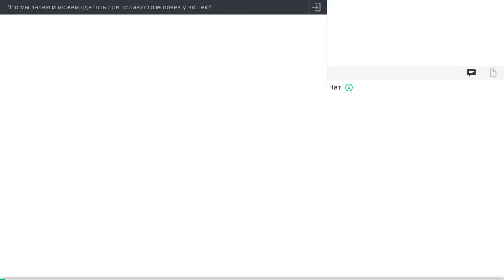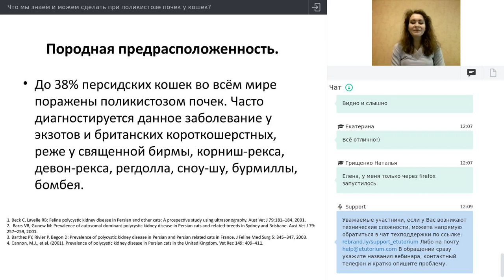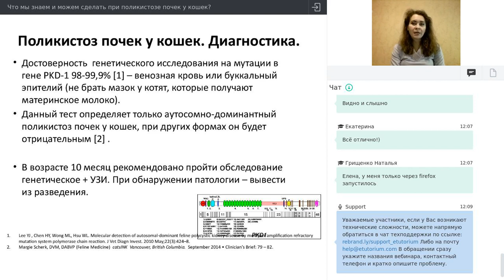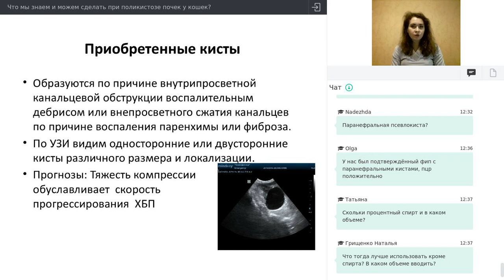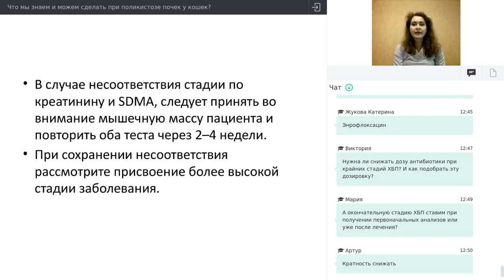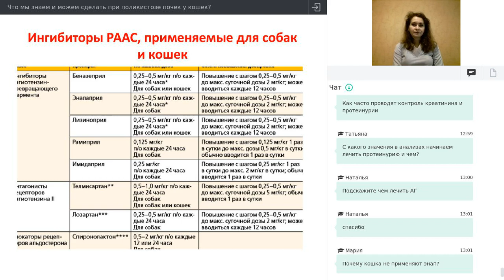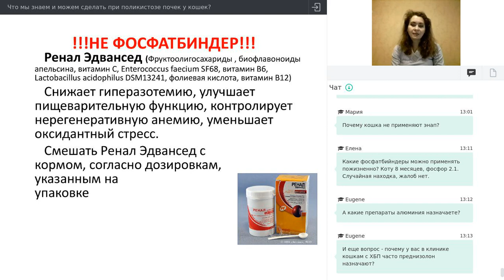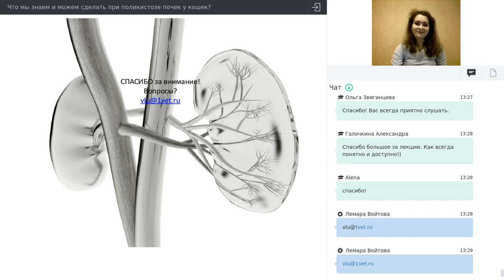"Что мы знаем и можем сделать при поликистозе почек у кошек?" Войтова Л. Ю. вебинар за 19 05 20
Уважаемые профессионалы!

19 мая прошел вебинар, лектором которого была Войтова Лемара Юрьевна.

Руководитель отделения нефрологии СВК "Свой Доктор", ИВЦ МВА, кандидат ветеринарных наук, ветеринарный врач - нефролог, специалист УЗД, г. Москва.

О чем был вебинар?  Подробно поговорили о том, в чем причина развития поликистоза почек у животных. Когда и как можно диагностировать данное заболевание?

Какие сопутствующие патологии мы ожидаем увидеть у данного пациента. И то, что интересует всех - неужели мы ничего не можем сделать? Когда надо действовать и как мониторить таких животных.